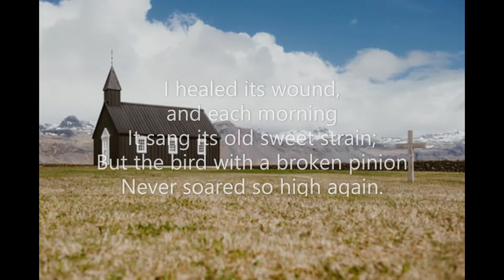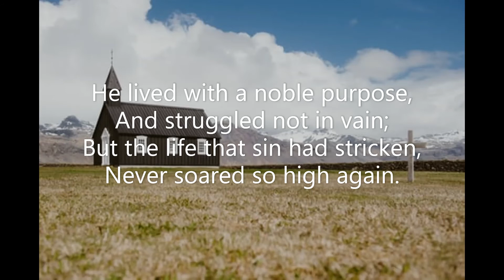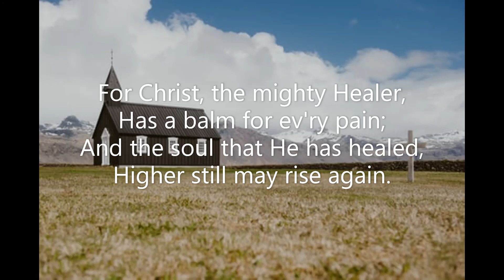The Bird With a Broken Wing (#063 Seth Parker's Hymnal 1931) Hezekiah Butterworth F M Lamb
Piano track for Hymn #063 'The Bird With a Broken Wing' from 'Seth Parker's Hymnal' (1931). Words: Hezekiah Butterworth  Music: F M Lamb  October 2022. Piano: Robert Aszmies